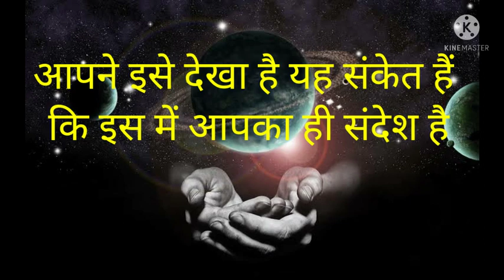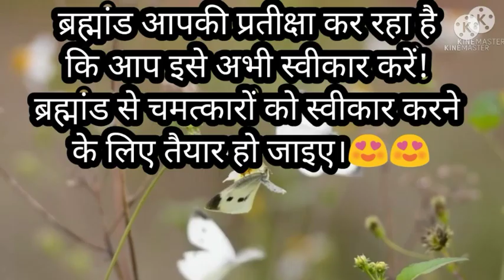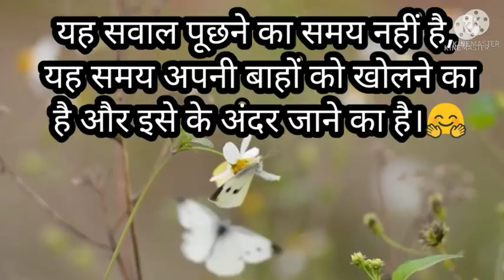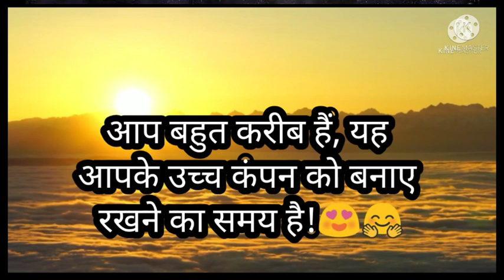🎁11:11 😍 तुम्हारा रास्ता शुरू हो चुका है जल्दी करो univers 👉 choose you 💫✨